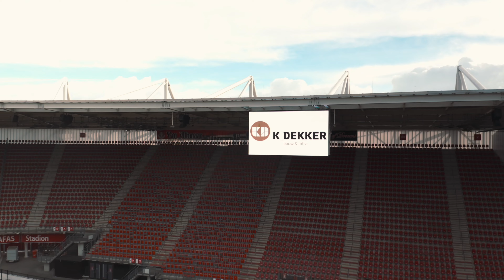K_Dekker 60 Jaar Aftermovie Samen Leren & Bewust Veilig dag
60 Jaar K_Dekker, een mijlpaal waar we uiteraard bijzonder trots op zijn! We hebben ons jubileumjaar afgetrapt met een enerverende, leerzame en vooral leuke dag in het AFAS stadion tijdens de Samen Leren & Bewust Veilig dag! Nieuw dit jaar was dat we ook onze (vaste) onderaannemers hebben uitgenodigd om een dagdeel deel te nemen aan de sessie Bewust Veilig. Een unieke kans om ook hen mee te nemen in onze missie naar een zo veilig mogelijke werkplek voor iedereen!